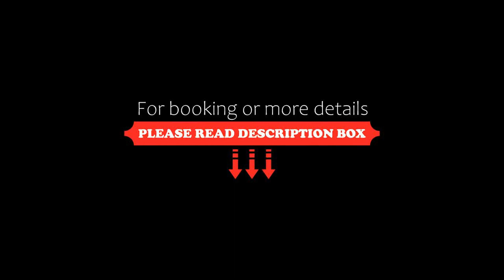Hotel Jardín de Bellver, Benicàssim, Spain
About Property:
You're eligible for a Genius discount at Hotel Jardín de Bellver! To save at this property, all you have to do is sign in.
Hotel Jardin de Bellver is located 2 km from the center of Benicàssim, just 250 m from the beach and Coastal Greenway. It has a swimming pool, small gym and free WiFi in all areas.
All of the rooms are air-conditioned and have a desk, a safe, TV and telephone. There is also a m...
Property Type: Hotel
Address: Urb. Playetas, 100, 12594 Benicàssim, Spain
Searching For
1. Hotel Jardín de Bellver - Benicàssim - Spain
2. Hotel Jardín de Bellver - Benicàssim - Spain Address
3. Hotel Jardín de Bellver - Benicàssim - Spain Rooms
4. Hotel Jardín de Bellver - Benicàssim - Spain Amenities
5. Hotel Jardín de Bellver - Benicàssim - Spain Offers and Deals
Audio Credit:
Track Title: Subway Dreams
Artist: Dan Henig